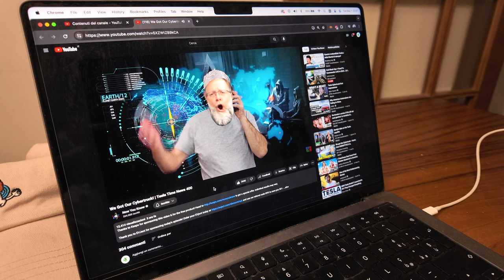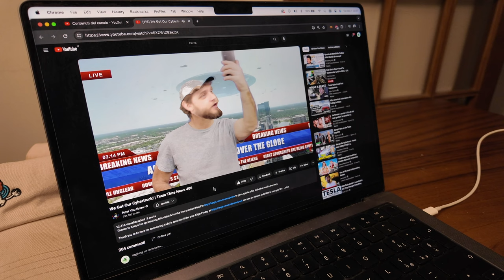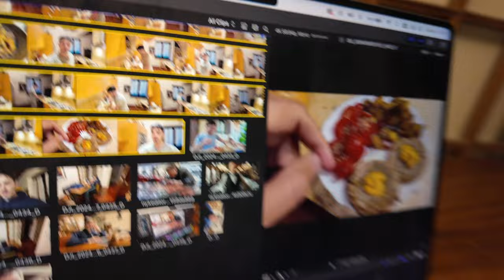PRESENTAZIONE INGUARDABILE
oh ci ho provato, prossima volta faccio la piadina